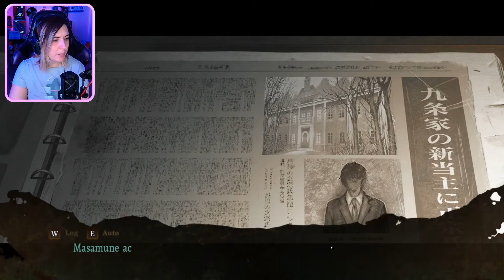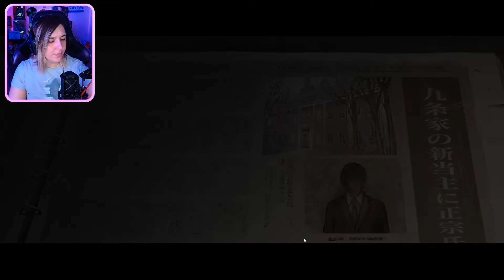Have We... Ended? | Spirit Hunter: Death Mark playthrough # 8 END?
Holy cow what a ride... and yet?

Edited by:
Me! KillshotKitty!